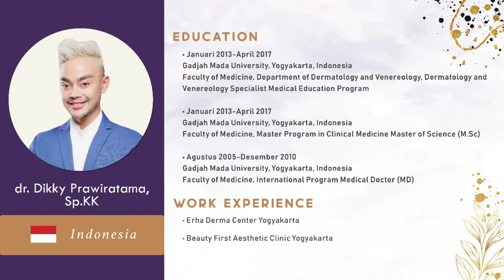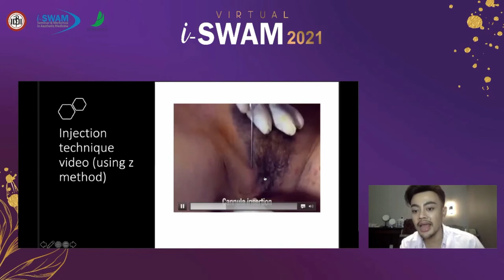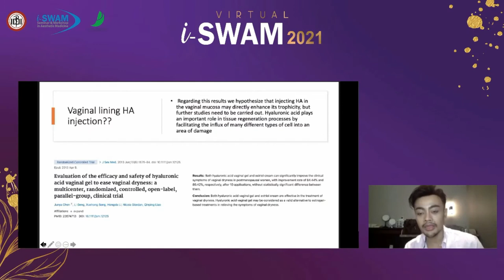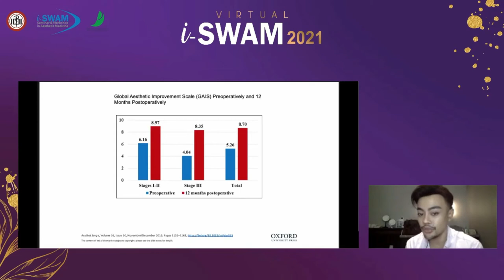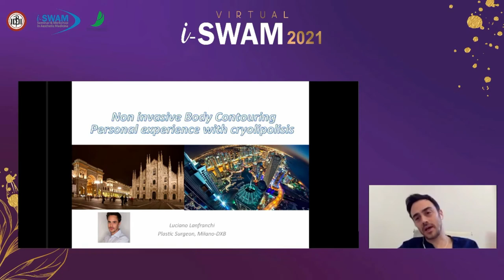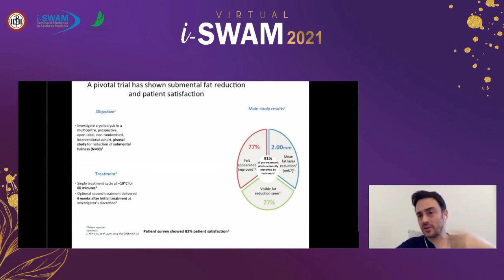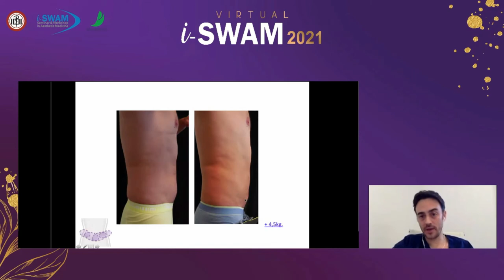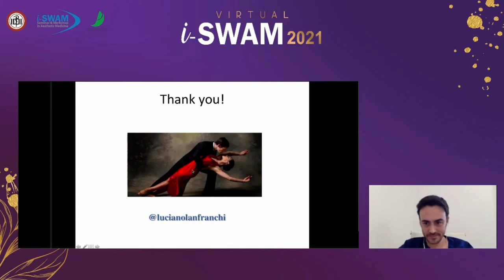ISWAM 2021 DAY 6 SESSION 12 THE ULTIMATE GUIDES OF AESTHETIC BODY SCULPTING AND FEMALE GENITAL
LEARNING WITH DR L

Thank you to :
Luciano Lanfranchi M.D.
Dr Dikky Prawiratama, SpKk

Theme song:
Use in wondering